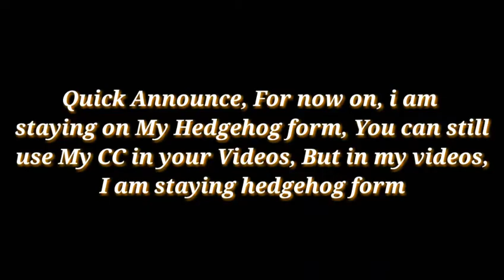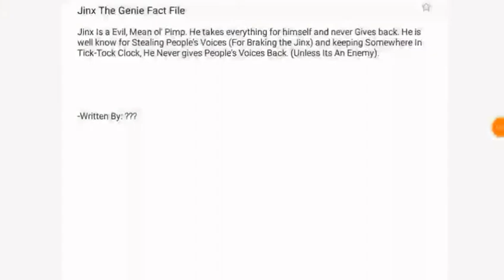SM64 Bloopers: Jinxed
Cast:
Blooper Kid (Me)
LuigiStar72
SGMC10 Playz
Dreamcast Manic
SuperG64
Jinx The Genie (Colour code i made)
Lazym12
SMG3
Toad (As Usual)
Mario
GlitchyMario64

What Happens:
While everyone is playing A Cool Game of Jinx,
Mario Gets Jinxed By Lazym12 And brakes

If you Want Jinx The Genie
Colour Code, Here it is!

Jinx The Genie
8107EC40 FFFF
8107EC42 FFFF
8107EC38 FFFF
8107EC3A FFFF
8107EC20 C0C0
8107EC22 C000
8107EC28 C0C0
8107EC2A C000
8107EC80 9B52
8107EC82 0D00
8107EC88 9B52
8107EC8A 0D00
8107ECA0 0000
8107ECA2 0000
8107EC98 0000
8107EC9A 0000
8033B177 0001

And Also, Someone make me
an Outro, You get a shoutout if you can
make one for me